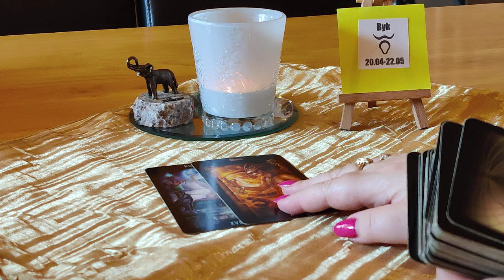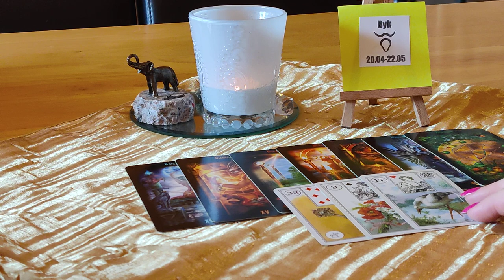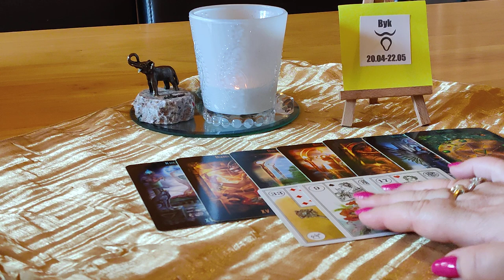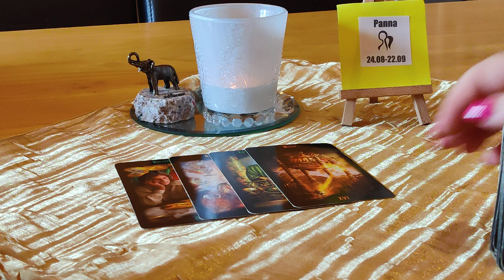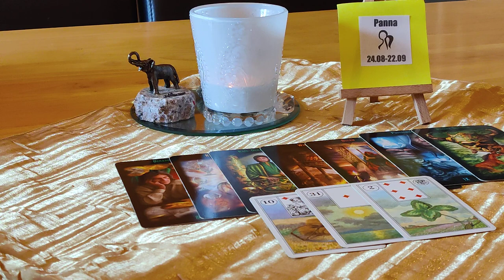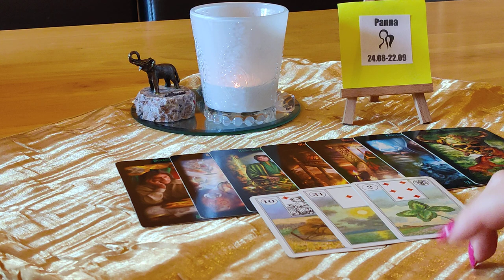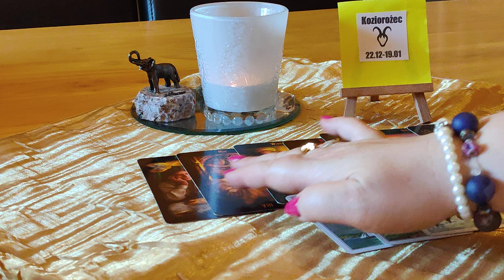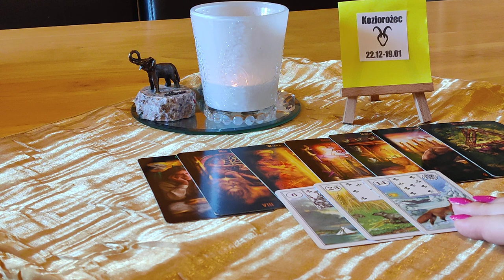♉BYK♍PANNA♑KOZIOROŻEC OD 16.08. DO 22.08.2021 ZNAKI ZIEMI.